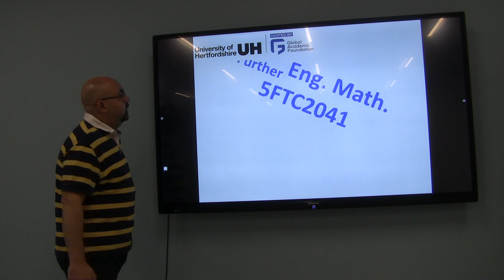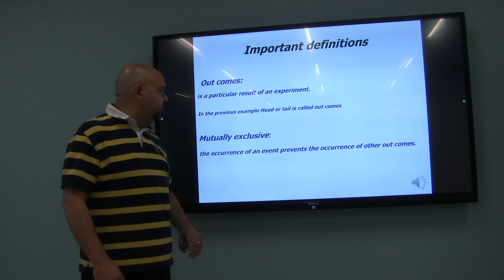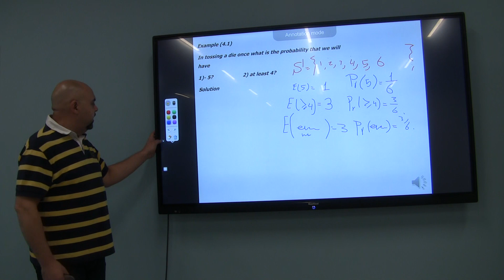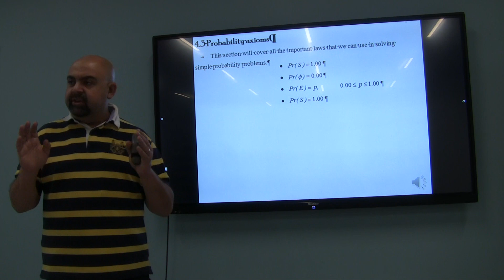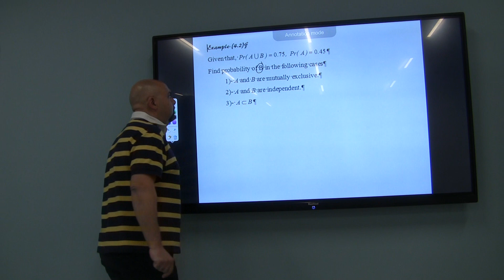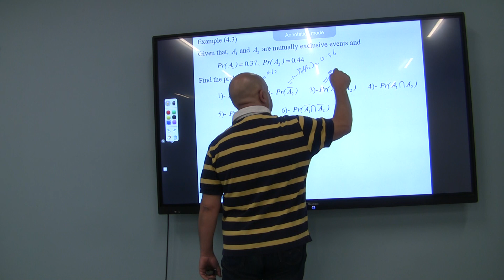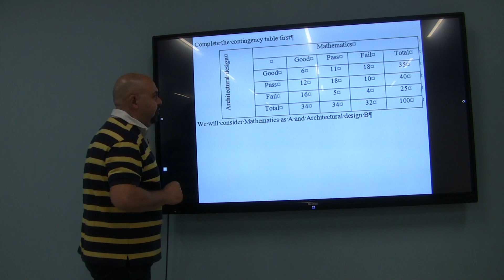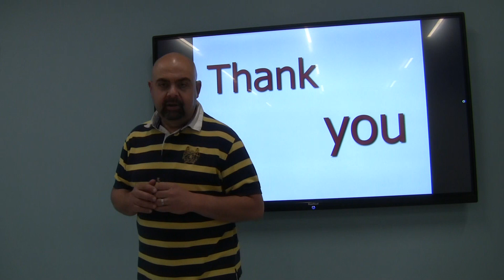Statistics and Prob. transection tables P5